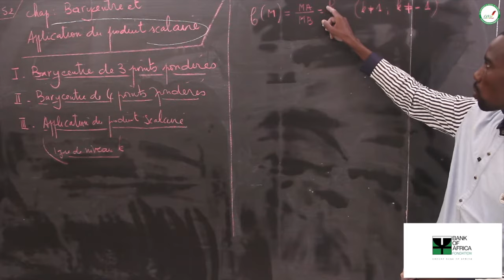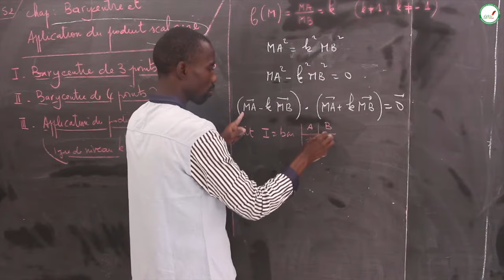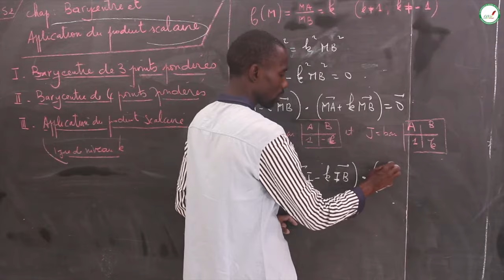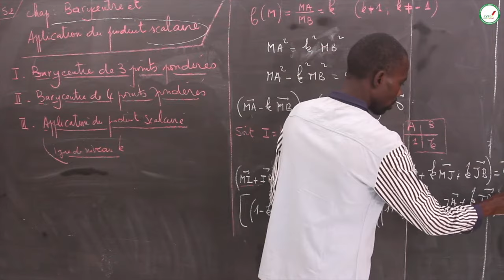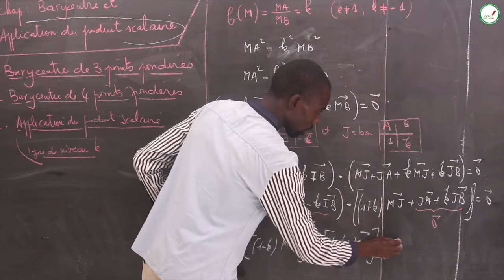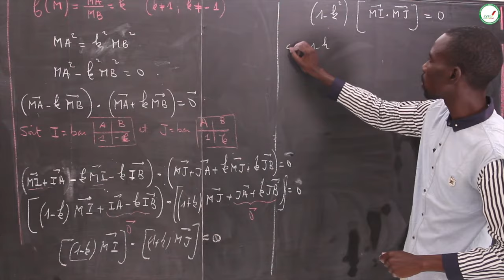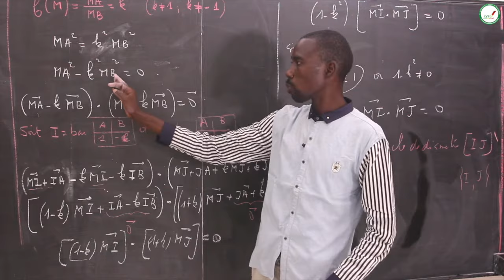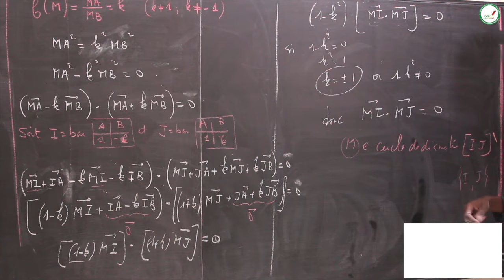Cours - Première S - Mathématiques : Barycentre et application du produit scalaire / Suite 4 et fin